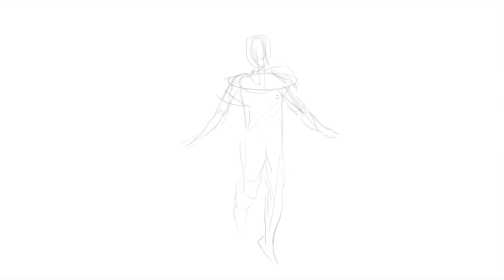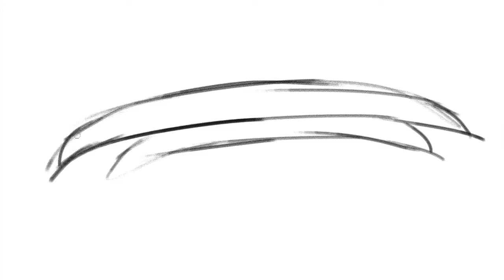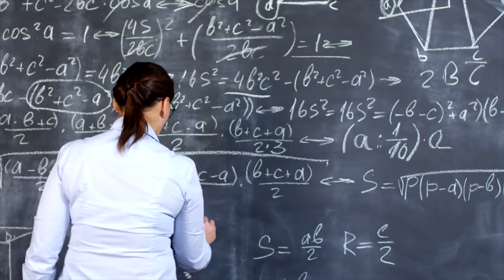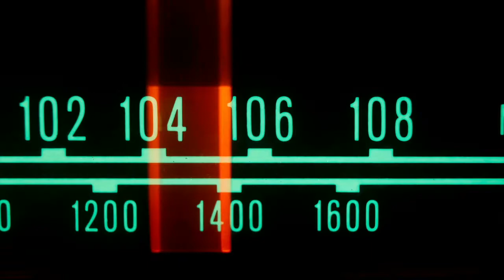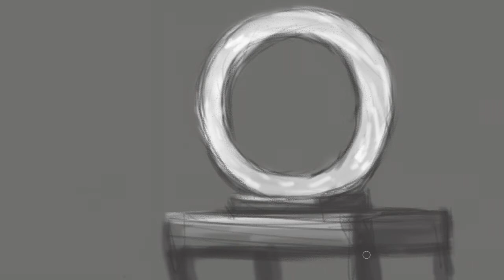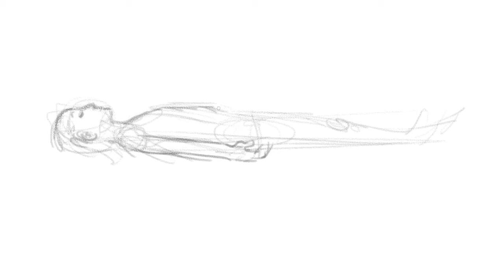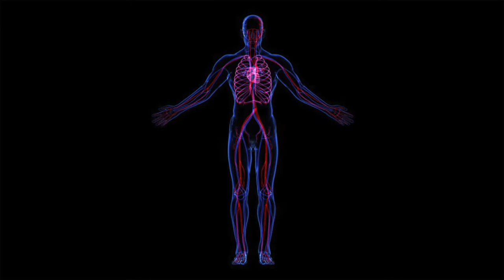In Conversation with Lizzie Karen on Atlantis // Part Two: Storytime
Lizzie Karen has had dream memories of Atlantis since childhood, which in her previous life she knew as Tantal. Is Atlantis a myth? Are past lives real? Is she making it all up? Watch as she shares the details of a journey to learn about a new device to help humanity. Links for further research below.

☀️ Is there proof of reincarnation? ☀️

☀️ Was Atlantis a real place? ☀️

Plato's original text ❖

The academic stance is that Plato was speaking metaphorically ❖

Evidence that substantiates the possibility  ❖